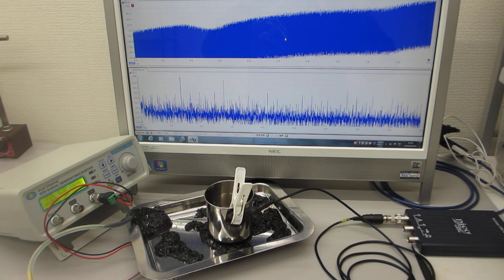超音波伝搬実験（表面弾性波の相互作用）